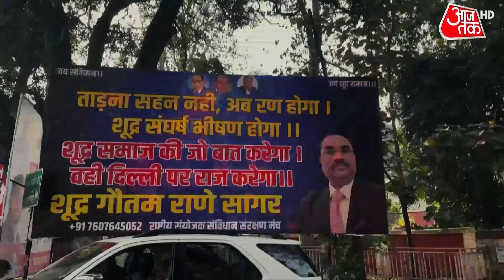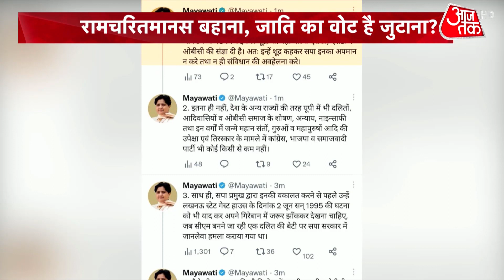Dangal:मोदी सरकार का राम-राज Vs विपक्ष का जाति-कार्ड! | Ramcharitmanas | Controversy | Latest News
समाजवादी पार्टी के नेता स्‍वामी प्रसाद मौर्य की पव‍ित्र ग्रन्‍थ रामचर‍ितमानस मानस पर की गई व‍िवाद‍ित ट‍िप्‍पणी पर शुरू हुआ बयानबाजी का स‍िलस‍िला थमने का नाम नहीं ले रहा है। अब यूपी के इस राजनीत‍िक रण में ब‍िहार की एंट्री हुई है।
The rhetoric started by Samajwadi Party leader Swami Prasad Maurya over his controversial remarks on the holy book Ramcharitmanas is not taking the name of stopping. Now Bihar has entered this political battle of UP.